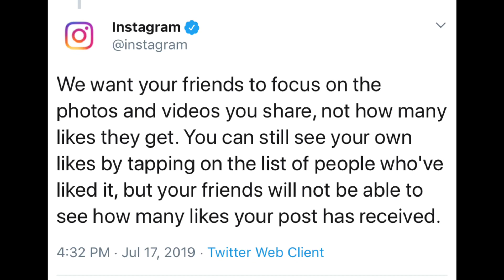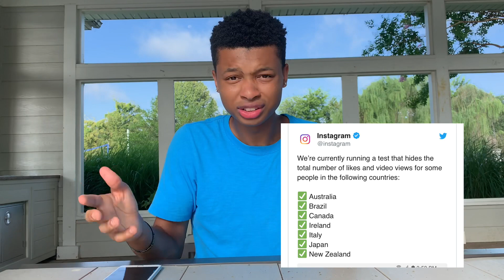INSTAGRAM removing LIKES: The Mental Health Issues With Social Media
Instagram is running a BIG TEST in countries like Japan, Brazil, and more to that removes LIKES AND VIEWS on INSTAGRAM!!! Many teens on this generation suffer MENTAL ISSUES due to the pressures of SOCIAL MEDIA. Hopefully INSTAGRAM’S step in this new direction will be apart of the solution to the mental health problems in this digital era!!

FAQs:
HOW OLD ARE YOU?: 19 years old
CAMERA?: IPhone XR
EDITING SOFTWARE?: iMovie

RJ ‘Earl’ Powell
p.s: I LOVE YOU POWELL FAMILY!